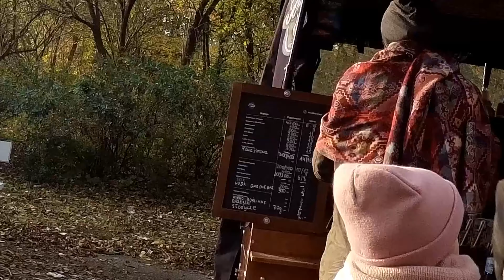Esquilos, outono e passeio no parque Skaryszewski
Fala galera, nesse vídeo damos um rolê no parque, e filmamos uns esquilos.

Apoie o canal, doe bitcoin!!!
Bitcoin wallet: 16xwGcysA4wGY7c6R2C8df8D9XPz7AQymB
Nano wallet: nano_3mbwe1ysbq9h4558suriwx5t7h3anztih6339kkn6gmnpj8rreme5ub6j7tb